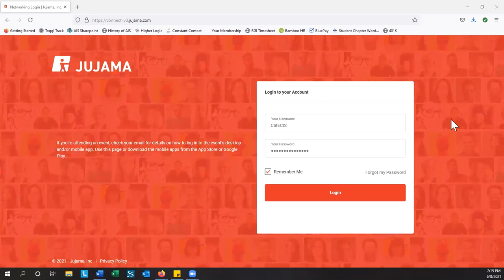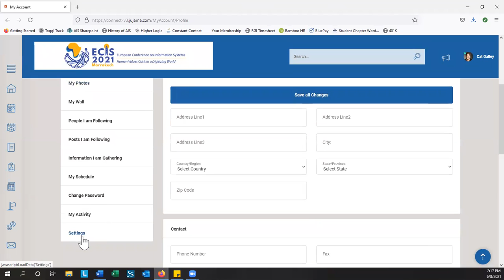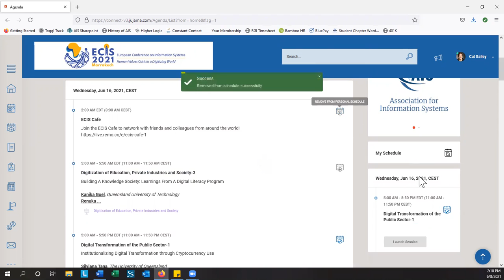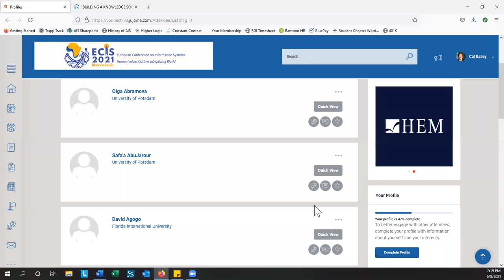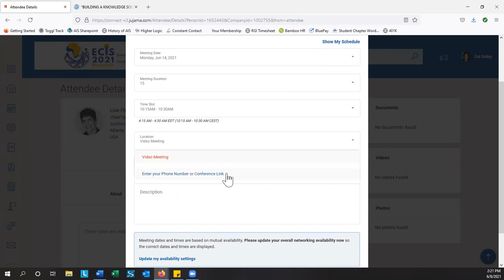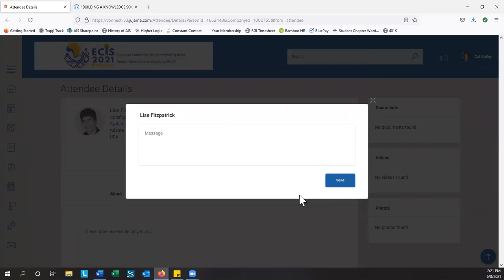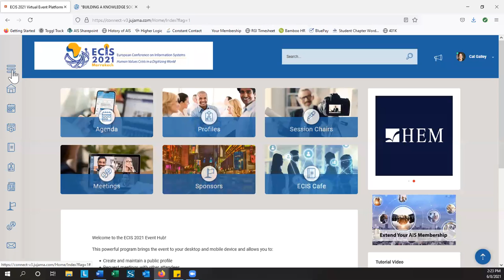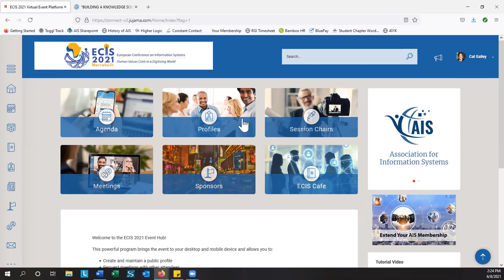ECIS 2021 Tutorial